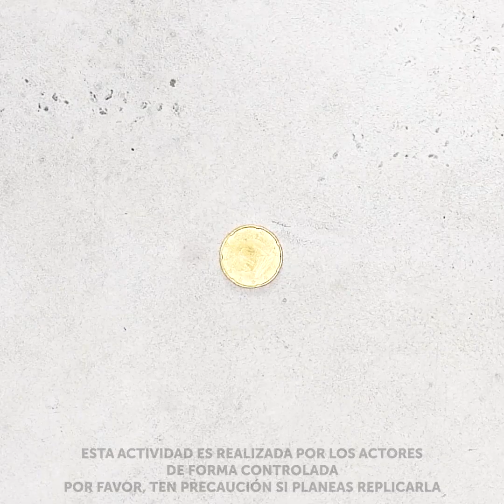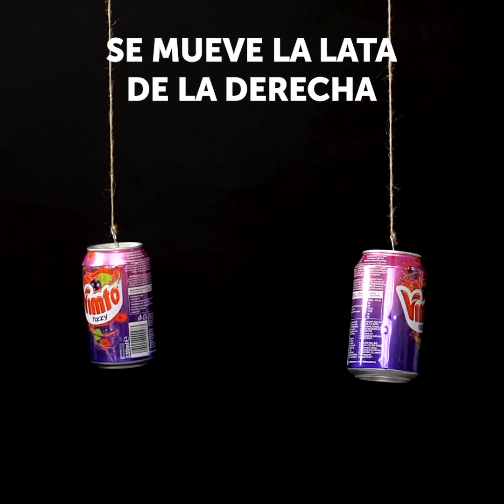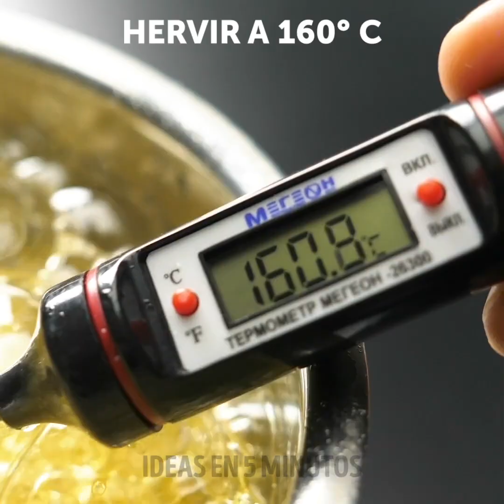26 EXPERIMENTOS DE METAL y artesanías para sorprenderte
MARCAS DE TIEMPO:
0:08 Bola caliente
0:33 Polvo magnético
0:55 Ideas con baterías
1:31 Truco con cable
2:21 Huella de grafito
3:32 Idea con cerillos
4:24 Cable de cobre y batería